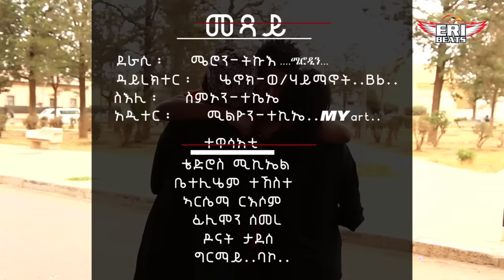ERI Beats - New 2018 Eritrean Short Movie | Mexay - መጻይ | - Meron Tikue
New Eritrean  Short Movie by Meron Tikue  "Mexay" Official Video Part 9